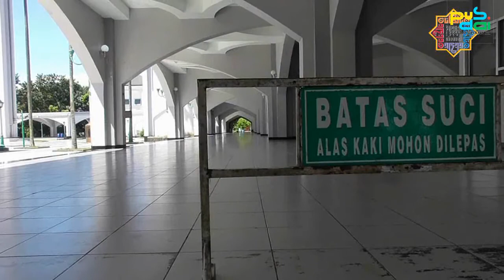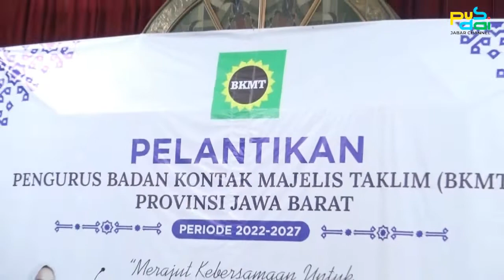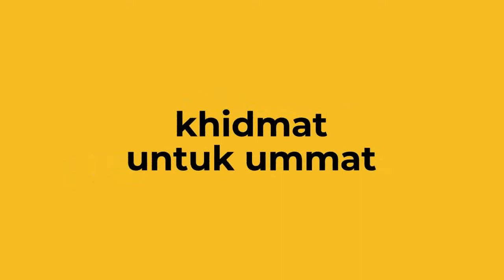PENAMPILAN HADROH BKMT JAWA BARAT DI PUSDAI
DI ACARA PELANTIKAN PENGURUS BKMT JAWA BARAT